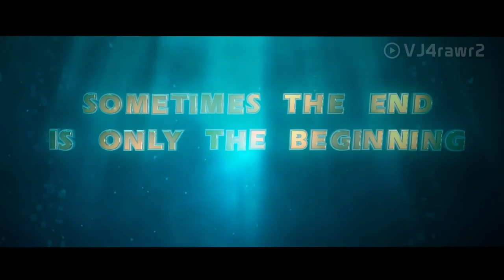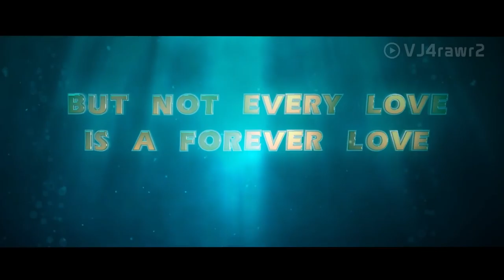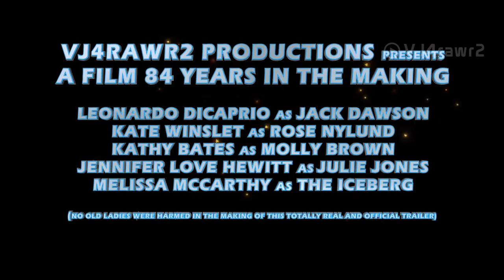Titanic_2_-_(Never_Let_Go)_2020_Movie_Trailer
Description

A cruise liner sets sail on the 100th anniversary of the Titanic's doomed maiden voyage. When a tsunami hurls an iceberg into the ship's path, the crew and passengers struggle to avoid suffering the same fate as their predecessors.

Director: Shane Van Dyke

Budget: 500,000 USD

Producer: David Michael Latt

Production company: The Asylum